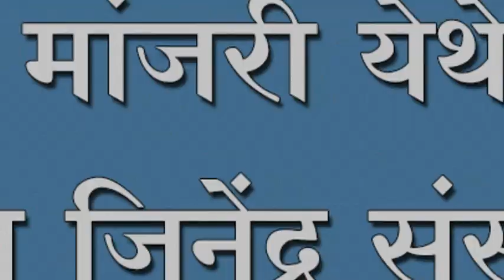मांजरी येथे जय जिनेंद्र संस्थेनं काढली मदत फेरी.